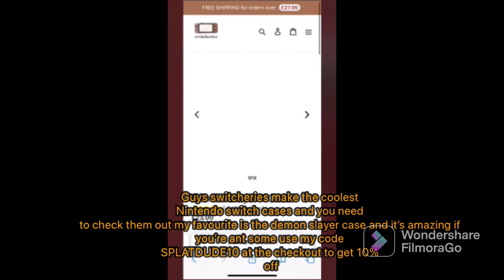How I made this .52gal from splatoon 2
I make crafts and I made this .52gal from splatoon and splatoon2